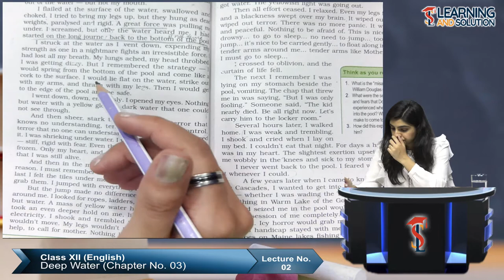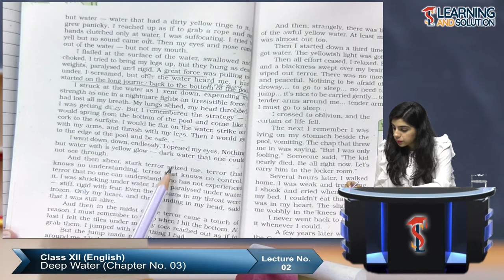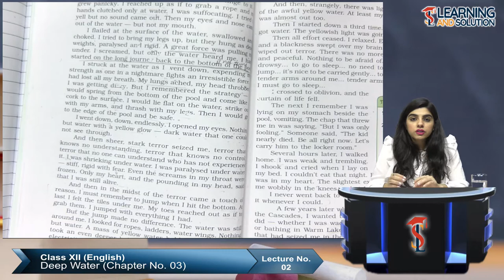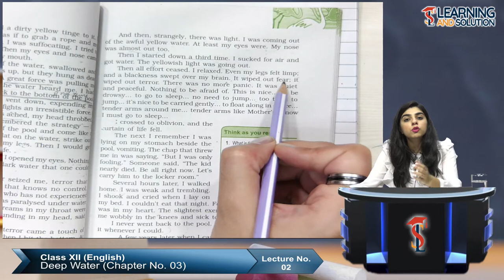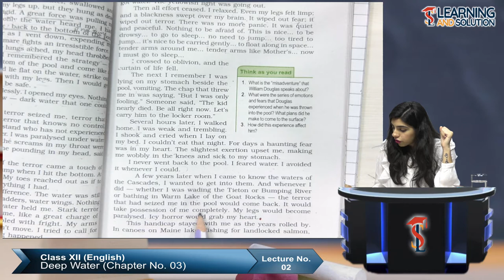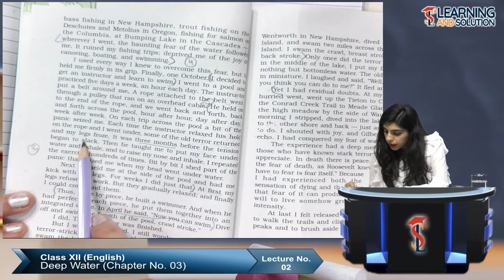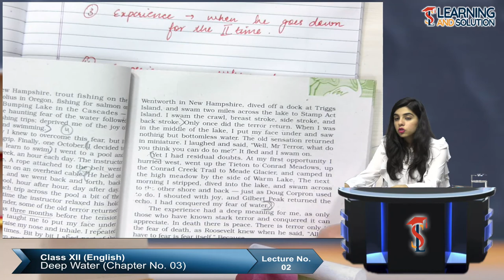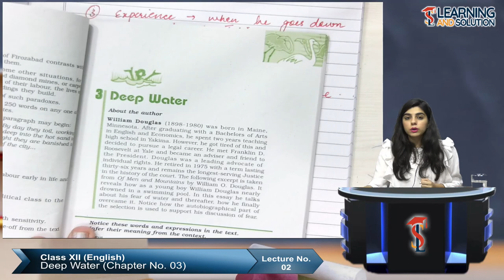Class XII - English ||Chapter 3|| Lecture 2 || Deep Water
Class 12 English Flamingo Book Chapter 3  Deep Water Explanation. By Anandita Munjal.